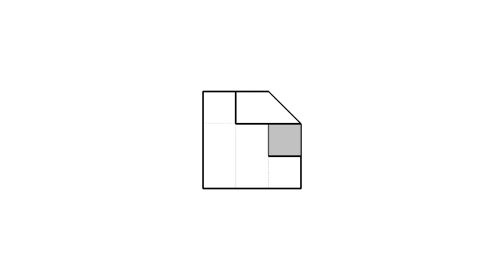全華圖學086頁第06題/三視圖轉等角圖/長度法/第三角法-等角圖展示